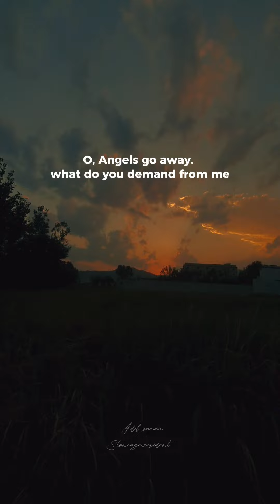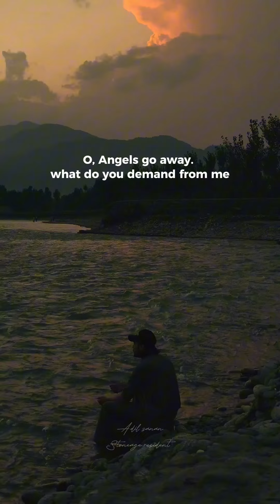Khakh me ka mula short cover | Dr. Adil sanan